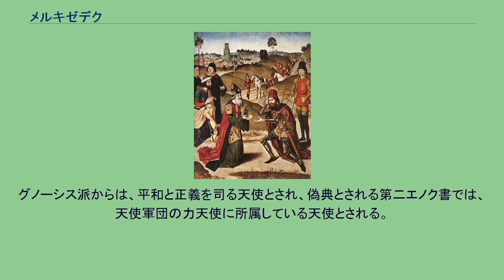メルキゼデク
メルキゼデク（ヘブライ語: מלכי-צדק‎）とは旧約聖書の登場人物で、『創世記』（14:18）にて「いと高き神の祭司」、並びに「サレムの王」として紹介されている。
『詩篇』（76:3）の記述などを根拠に、「サレム」は伝統的にエルサレムと同一視されている。
元来はサレムの王であり司祭だったといわれ、アブラハムにカバラを伝授したとされる。
彼の名前はウガリットの文書に記されていたカナンの神ツェデクに由来しているのだが、この「ツェデク」は王の称号、あるいは異名として代々エルサレムの王に引き継がれていたと見られ、実際、『ヨシュア記』（10:1）にはアドニ・ツェデク (אדני-צדק) がエルサレムの王として登場している。
『アブラハムとメルキゼデクの会見』 ディルク・ボウツ 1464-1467 『創世記』によれば、アブラハムがエラムの王と盟友による連合軍との戦いに勝利し、ソドムの捕虜と財産、さらには甥のロトを救出して帰還した際、彼を祝福するためにメルキゼデクはパンとぶどう酒を持って現れる。
「天地の造り主、いと高き神に アブラハムは祝福されますように。 敵をあなたの手に渡された いと高き神がたたえられますように。」 — 『創世記』 14:19～14:20、新共同訳 この記述は、アブラハムの子孫にはカナンの相続権が確約されているとする伝統的な教義の下地になっている。
だが、この経緯にまつわる一連の描写から読み取れることは、アブラハムとメルキゼデクが互いに敬意をもって接していたこと、両者の宗教的な信条（至高の神に対する信仰）が一致していたことくらいであろう。
それどころか、アブラハムの神とメルキゼデクの神それぞれの様式の微妙な相違を双方ともが認識していたとも受け取れるのである。
メルキゼデクの名前は『創世記』だけでなく、『詩篇』においてもわずかながら触れられている。
主は誓い、思い返されることはない。
「わたしの言葉に従って あなたはとこしえの祭司 メルキゼデク（わたしの正しい王）。」 — 『詩篇』 110:4、新共同訳 注釈家の多くはこの章句を、メルキゼデクの名前が隠喩として用いられることで、イスラエルの王による磐石な王権が象徴されていると見ている。
また、この詩をユダの王ヨシャファトと関連付ける者もいる。
ハザルはメルキゼデクとセム（ノアの息子）を同一人物と見なし（セムはアブラハムの9代前の先祖であるが創世記の記述から逆算するとセムはアブラハム死亡時にはまだ存命であった）、セムからアブラハムに祭司職が譲られたと考えている（『ネダリーム』 32.2 『ベレシート・ラッバー』 50.6）。
また、ミドラーシュによれば、エルサレムという都市名の決定においてもメルキゼデクは重要な役割を果たしているという。
エルサレムには後に「神殿の丘」と呼ばれる山があったのだが、その山はイサクの燔祭が行われた場所とされている。
アブラハムはその山を畏怖心を込めて「イェラエ」（畏怖）と名付けている。
一方のメルキゼデクは「サレム」（平和）と呼んでおり、この両者が結び付いて「エルサレム」という名称が完成したとされている。
アレクサンドリアのフィロンは、メルキゼデクの姿の中にロゴスの顕現を見ている。
初期のキリスト教徒もその観点を継承し、ロゴスたるメルキゼデクを、父も母もいなければ初めも終わりもない正義の王、平和の王、そして永遠の祭司として理解していた（『ヘブライ人への手紙』）。
グノーシス派からは、平和と正義を司る天使とされ、偽典とされる第二エノク書では、天使軍団の力天使に所属している天使とされる。
2.中川健一『クレイ聖書解説コレクション』